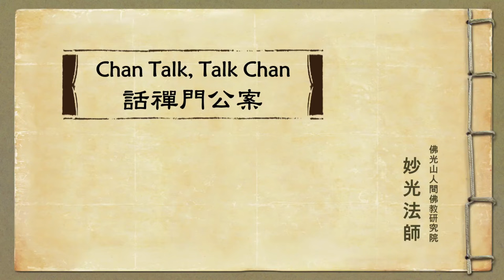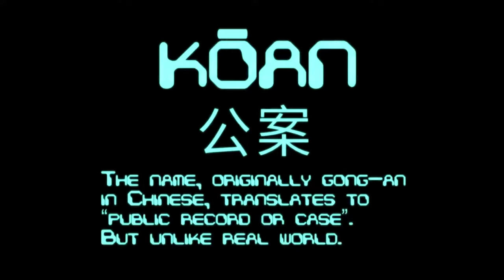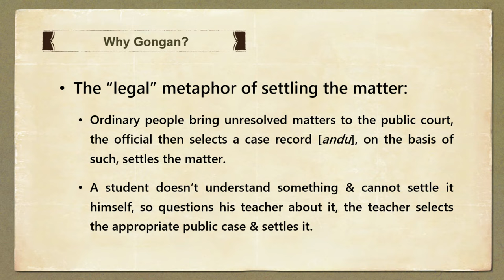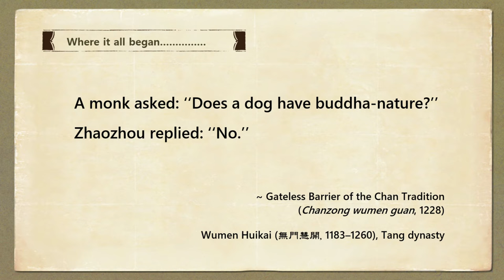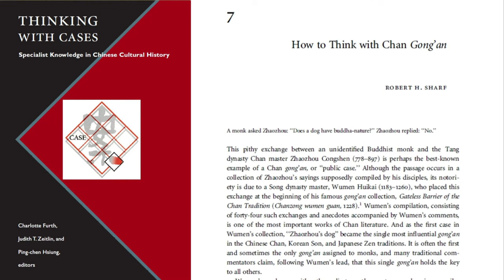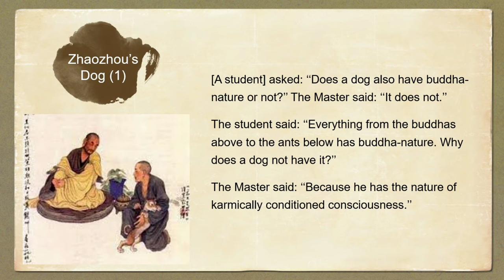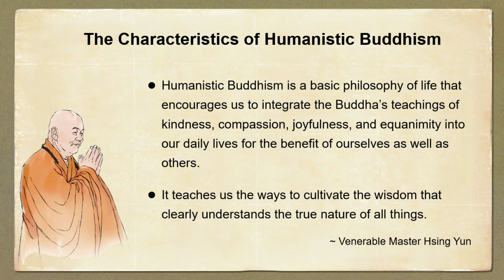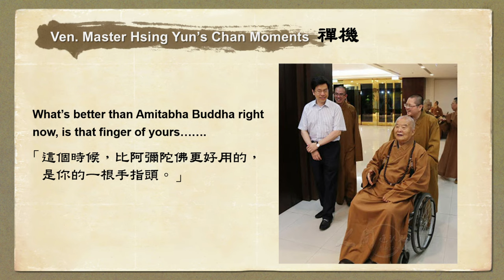Chan Talk, Talk Chan_Miao Guang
1. Intro & Outline  00:00
2. What is a Chan gong'an? 02:15
3. Understanding the Buddhist hermeneutics of gong'an 29:43
4. Ven. Master Hsing Yun's Chan Moments 45:55